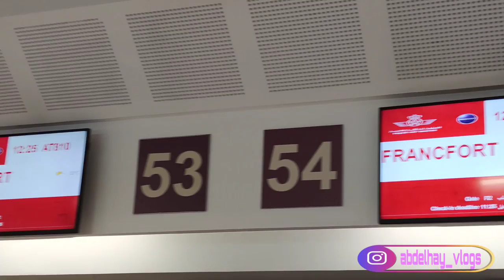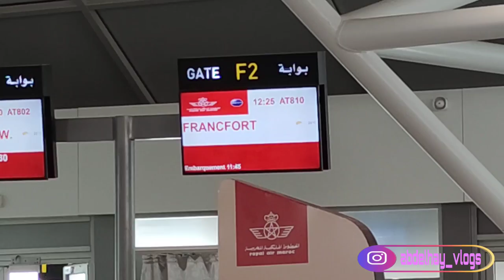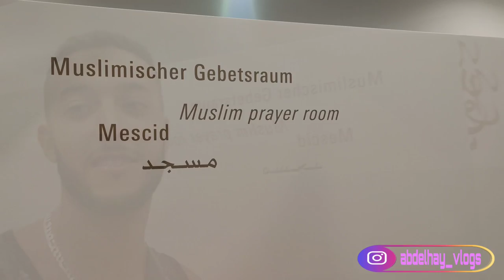شوفو كيفاش دازت الرحلة ديالي من المغرب 🇲🇦 إلى ألمانيا 🇩🇪 ، لقيت جامع زوين ف المطار ديال فرانكفورت 😍